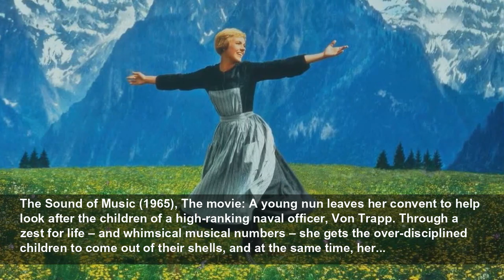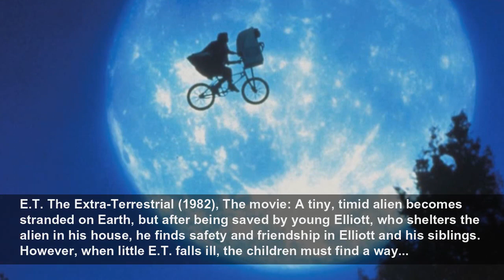The best family movies to watch together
Here are the 30 best family movies to watch together...
GamesRadar
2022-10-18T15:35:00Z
The best family movies to watch together, There really are few things nicer than settling down in front of the television, snacks in hand, for a film that everyone – young and old – can enjoy. However, finding the perfect movie, one that suits parents and children alike, can be a daunting task.
Willy Wonka and the Chocolate Factory (1971), The movie: A boy from a poor family dreams of visiting Willy Wonka’s magnificent chocolate factory. When he finds one of five golden tickets hidden inside Wonka’s chocolate bar wrappers, he finally gets the chance, but soon discovers the other four...
The Sound of Music (1965), The movie: A young nun leaves her convent to help look after the children of a high-ranking naval officer, Von Trapp. Through a zest for life – and whimsical musical numbers – she gets the over-disciplined children to come out of their shells, and at the same time, her...
Shrek 2 (2004), The movie: After returning from their honeymoon, ogres Shrek and Fiona are planning to settle down in their little hut in the middle of the swamp. However, when Fiona’s royal parents receive news of her marriage, they invite the newlyweds to visit their palace in Far Far Away.
Bedknobs and Broomsticks (1971), The movie: While the Battle of Britain rages in the distance, aspiring witch Miss Price, played delightfully by Angela Lansbury, decides to use her magical powers to help defeat the Nazis. She lives in the remote countryside, far away from the heat of battle, and,...
Rango (2011), The movie: Rango is a pet lizard with delusions of theatrical grandeur who gets stranded on the side of a desert road. After only narrowly escaping a quick but painful death in the desert, a series of coincidences leads the inhabitants of a nearby town full of desert critters to...
Coraline (2009), The movie: Based on Neil Gaiman’s book of the same name, Coraline film tells the story of a disgruntled 11-year-old girl who discovers a secret door in her disinterested parents' new house. Seeking an escape from her dreary everyday life , she goes through it – only to find...
Space Jam (1996), The movie: NBA superstar Michael Jordan, played by NBA superstar Michael Jordan, is at the height of his legendary career when he suddenly decides to quit basketball and become a baseball player. However, he struggles to adjust to his new, more pedestrian sporting reality, and...
Babe (1995), The movie: Plucky piglet Babe has no intention of being the Sunday roast, so decides to prove his worth on the farm. His efforts at rounding up and sorting chickens are noticed by the farmer, Hoggett, who decides to let him have a go at rounding up the sheep in the field. Before they...
Moana (2016), The movie: Restless teenage girl Moana has wanted to explore the oceans since she was a toddler, but any journeying out beyond the reef around her island is strictly forbidden by her father, the tribal chief. However, when the islanders’ coconut and fish sources run dry at the same...
Snow White and the Seven Dwarfs (1937), The movie: A classic adaptation of a classic folktale, Snow White and the Seven Dwarfs tells the story of a beautiful princess, Snow White, who is forced to flee her kingdom as her jealous stepmother – a witch who can’t handle being only the second-...
Jurassic Park (1993), The movie: An eccentric millionaire spares no expense creating the world’s most unique theme park, filling it with real dinosaurs. When a group of scientists, as well as a lawyer and two members of the park’s "key demographic" – kids – go on a test ride through the park,...
The Princess Bride (1987), The movie: Perhaps the culmination of a decade of offbeat adventure films, The Princess Bride crosses tradition with innovation in a brilliant adaptation of William Goldman’s novel. It’s a fairy-tale about a beautiful young woman and her true love, who must go on a...
Princess Mononoke (1997), The movie: Perhaps Hayao Miyazaki’s most epic tale, Princess Mononoke follows the 14th-century story of teenage girl Ashitaka, who is infected following an animal attack and must find the mythical Shishigami to save her life. Meanwhile, the kingdom and the delicate...
Harry Potter and the Philosopher's Stone (2001), The movie: We’re putting the movie that started the phenomena on this list, but really all eight movies are essential watching for kids of all ages. Harry Potter, an orphaned boy with magical powers, starts attending Hogwarts, a magical school for...
The LEGO Movie (2014), The movie: Construction worker Emmett is living an awesome life – he watches the most popular comedies, likes the big hit